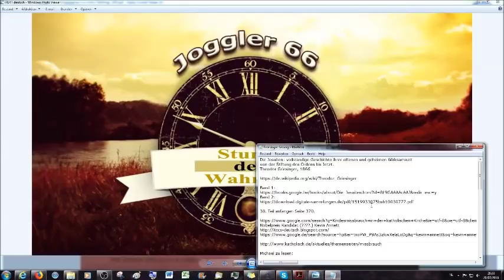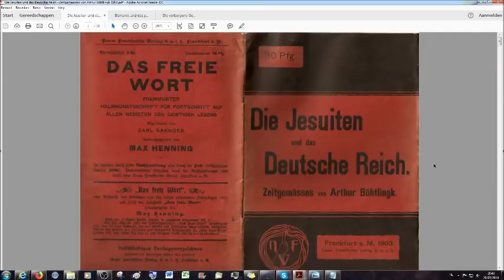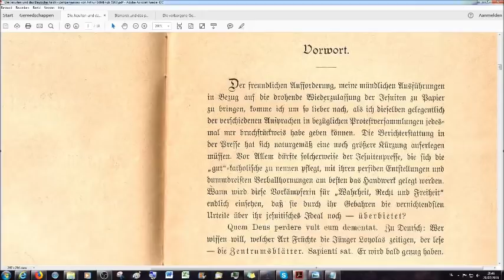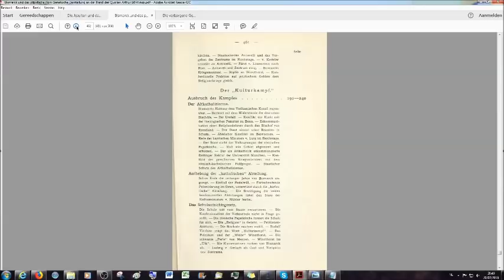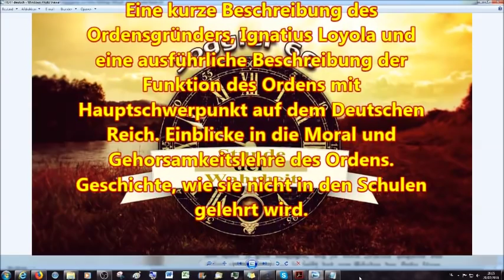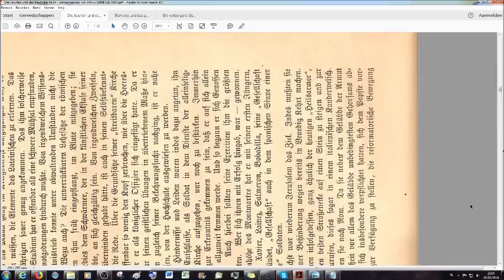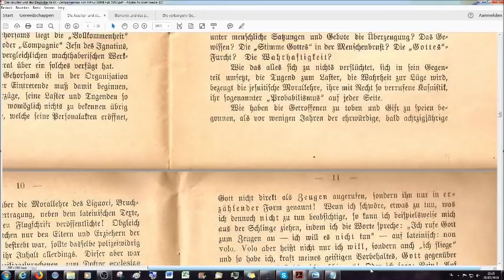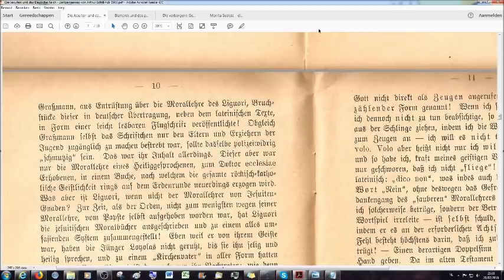Die Jesuiten und das Deutsche Reich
Eine kurze Beschreibung des Ordensgründers, Ignatius Loyola und eine ausführliche Beschreibung der Funktion des Ordens mit Hauptschwerpunkt auf dem Deutschen Reich in 5 Teilen. Einblicke in die Moral und Gehorsamkeitslehre des Ordens. Geschichte, wie sie nicht in den Schulen gelehrt wird. Basis ist ein Schreiben in Form eines DIN A 5 Heftes das 1903 erschienen ist.